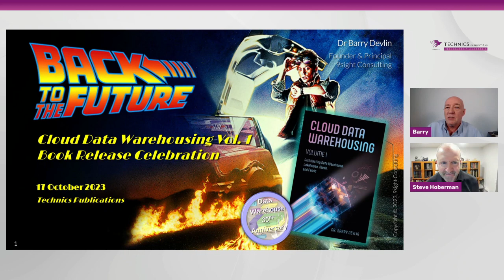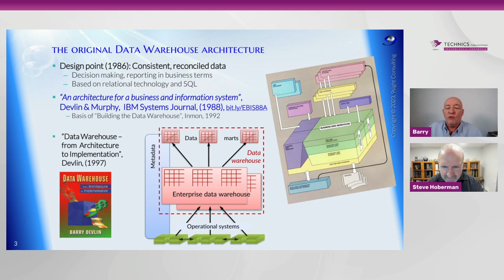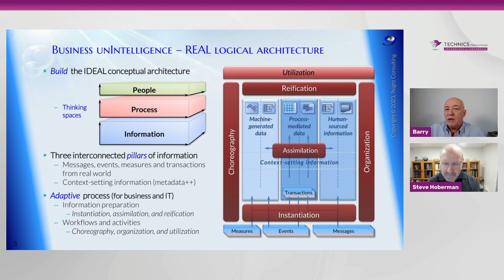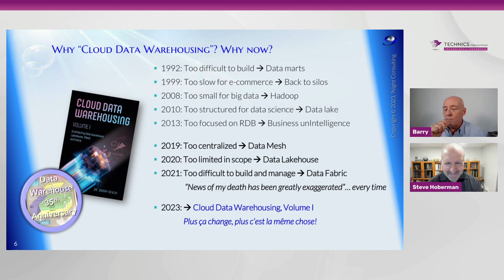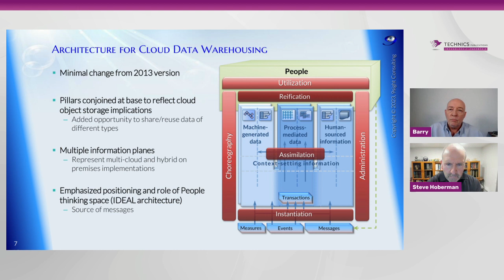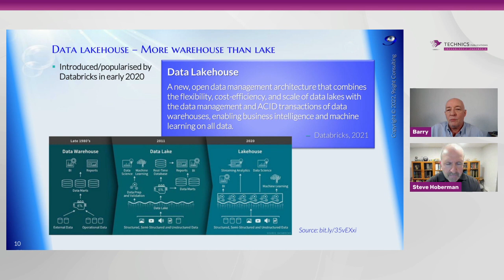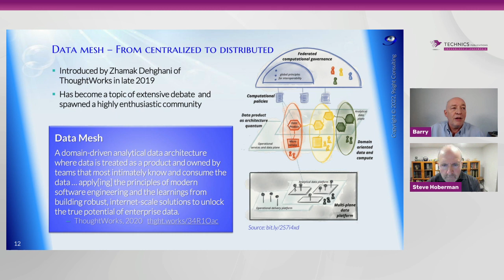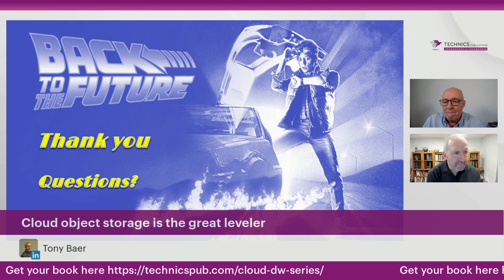Barry Devlin's Cloud Data Warehousing Volume 1 Book Release - Full Video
Barry Devlin talks about his latest book along with some key trends in the cloud and data mesh. Learn more about Cloud Data Warehousing Volume I: Architecting Data Warehouse, Lakehouse, Mesh, and Fabric